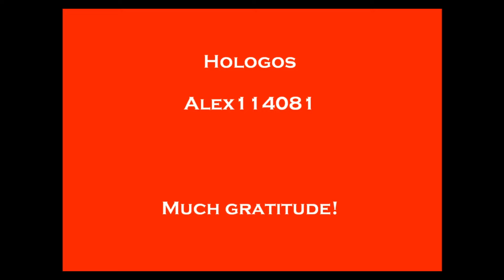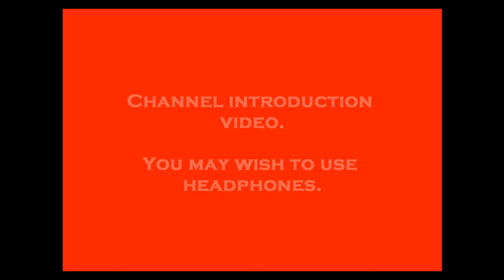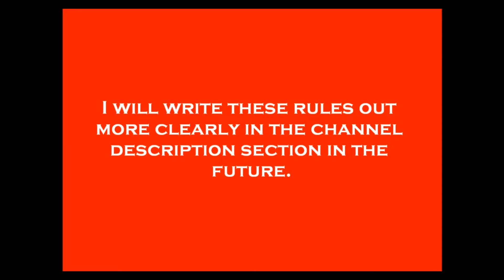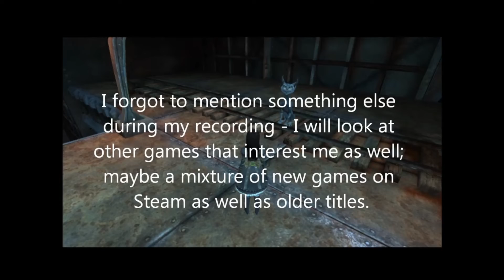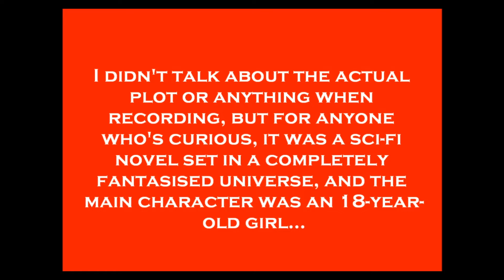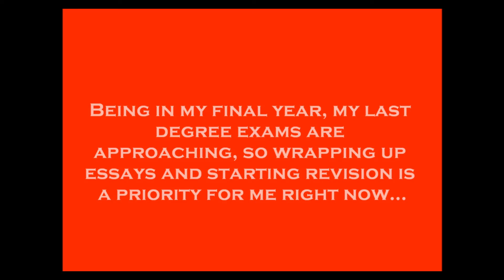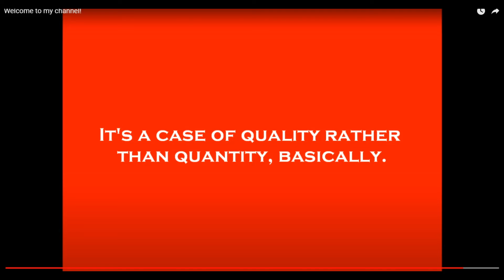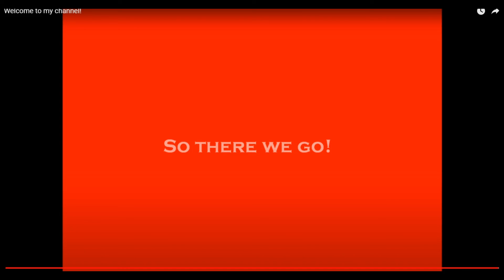10 Years of General Red?! Reacting to my First Video, w/Phil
It occurred to me recently that the General Red Strategist channel is actually celebrating its ten year anniversary in 2022, and I had not even realised! So me and Phil decided to take a trip down memory lane by looking back on the very first video I ever uploaded to the channel...